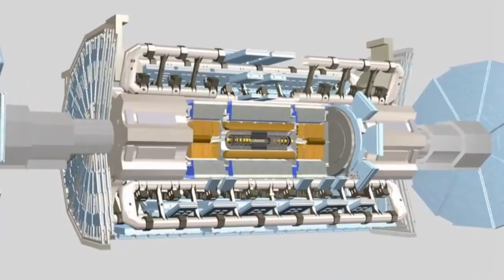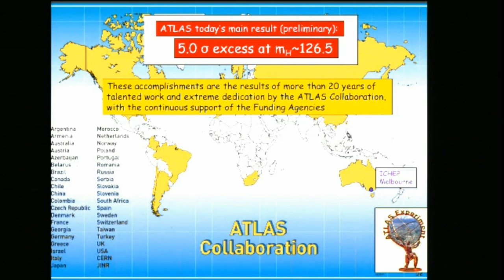Historic Milestone: CERN Discovers Higgs-like Boson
... New particle observed at LHC! CERN Physicists are sure they have found a boson particle -- but is it the long-sought Higgs boson of the Standard Model?

The ATLAS and CMS experiments at CERN presented their latest results in the search for the long-sought Higgs boson. Both experiments see strong indications for the presence of a new particle, which could be the Higgs boson, in the mass region around 126 gigaelectronvolts (GeV).

CERN experiments observe particle consistent with long-sought Higgs boson

At a seminar and a press conference held at CERN on 4 July 2012 as a curtain raiser to the year's major particle physics conference, ICHEP2012 in Melbourne, the ATLAS and CMS experiments presented their latest preliminary results in the search for the long sought Higgs particle. Both experiments observe a new particle in the mass region around 125-126 GeV.

"We observe in our data clear signs of a new particle, at the level of 5 sigma, in the mass region around 126 GeV. The outstanding performance of the LHC and ATLAS and the huge efforts of many people have brought us to this exciting stage," said ATLAS experiment spokesperson Fabiola Gianotti, "but a little more time is needed to prepare these results for publication."

"The results are preliminary but the 5 sigma signal at around 125 GeV we're seeing is dramatic. This is indeed a new particle. We know it must be a boson and it's the heaviest boson ever found," said CMS experiment spokesperson Joe Incandela. "The implications are very significant and it is precisely for this reason that we must be extremely diligent in all of our studies and cross-checks."

"It's hard not to get excited by these results," said CERN Research Director Sergio Bertolucci. " We stated last year that in 2012 we would either find a new Higgs-like particle or exclude the existence of the Standard Model Higgs. With all the necessary caution, it looks to me that we are at a branching point: the observation of this new particle indicates the path for the future towards a more detailed understanding of what we're seeing in the data."

The results presented today are labelled preliminary. They are based on data collected in 2011 and 2012, with the 2012 data still under analysis.  Publication of the analyses shown today is expected around the end of July. A more complete picture of today's observations will emerge later this year after the LHC provides the experiments with more data.

The next step will be to determine the precise nature of the particle and its significance for our understanding of the universe. Are its properties as expected for the long-sought Higgs boson, the final missing ingredient in the Standard Model of particle physics? Or is it something more exotic? The Standard Model describes the fundamental particles from which we, and every visible thing in the universe, are made, and the forces acting between them. All the matter that we can see, however, appears to be no more than about 4% of the total. A more exotic version of the Higgs particle could be a bridge to understanding the 96% of the universe that remains obscure.

"We have reached a milestone in our understanding of nature," said CERN Director General Rolf Heuer. "The discovery of a particle consistent with the Higgs boson opens the way to more detailed studies, requiring larger statistics, which will pin down the new particle's properties, and is likely to shed light on other mysteries of our universe."

Positive identification of the new particle's characteristics will take considerable time and data. But whatever form the Higgs particle takes, our knowledge of the fundamental structure of matter is about to take a major step forward.

CERN, the European Organization for Nuclear Research, is the world's leading laboratory for particle physics. It has its headquarters in Geneva. At present, its Member States are Austria, Belgium, Bulgaria, the Czech Republic, Denmark, Finland, France, Germany, Greece, Hungary, Italy, the Netherlands, Norway, Poland, Portugal, Slovakia, Spain, Sweden, Switzerland and the United Kingdom. Romania is a candidate for accession. Israel and Serbia are Associate Members in the pre-stage to Membership. India, Japan, the Russian Federation, the United States of America, Turkey, the European Commission and UNESCO have Observer status.

Tags: "higgs boson" "higgs particle" higgs boson new higgs-like particle "god particle" observed discovered found cern lhc cms atlas experiments physics standard model results mass matter universe videos lecture press conference july 2012